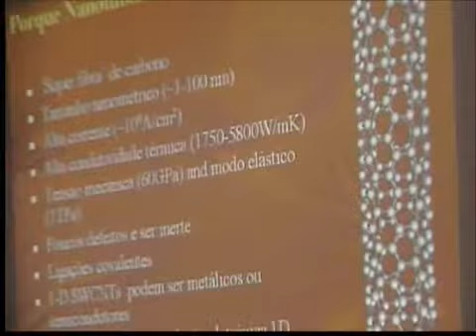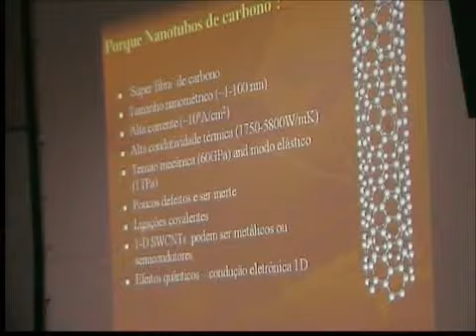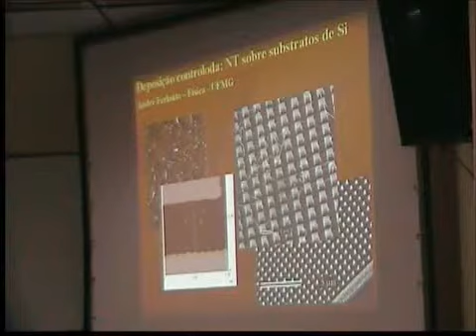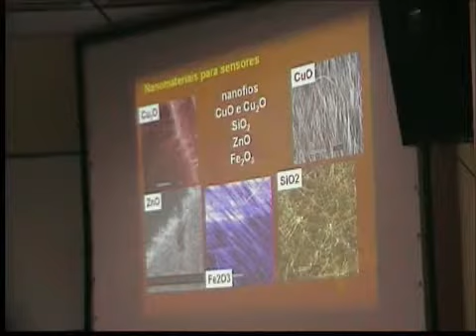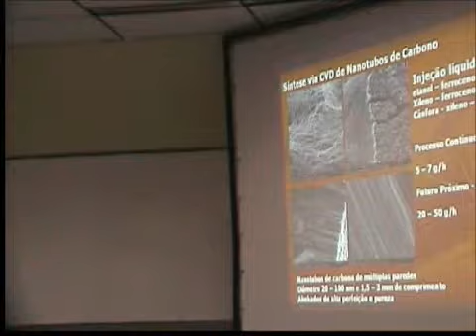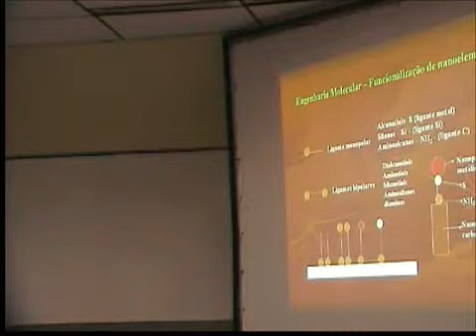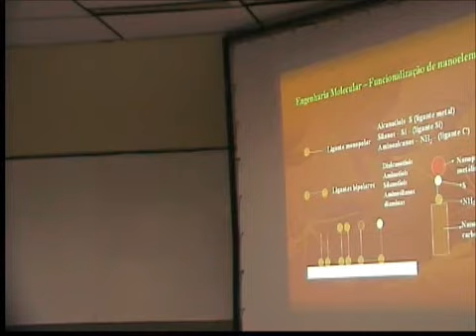O que é Nanotecnologia e suas Aplicações - parte 3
Prof. Luiz Orlando Ladeira
No Colégio 7 de Setembro
Fortaleza - Ceará
Quando do encontro anual do INCT-Nanomateriais de Carbono